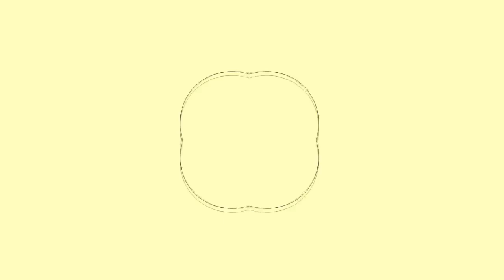رواية فتاة النافذة الفصل الأول / الجزء الثاني : خيري أصغر مني بسبع سنوات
رواية فتاة النافذة